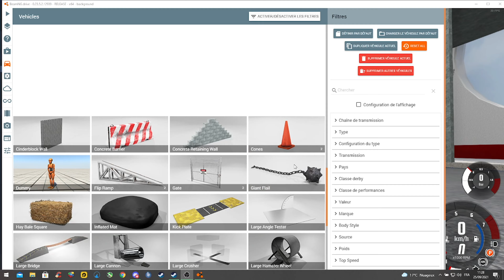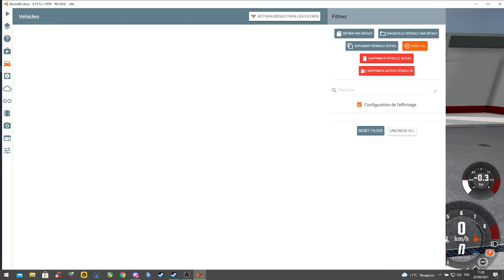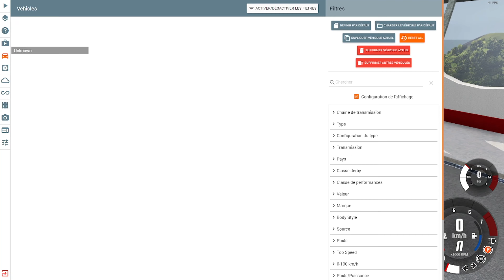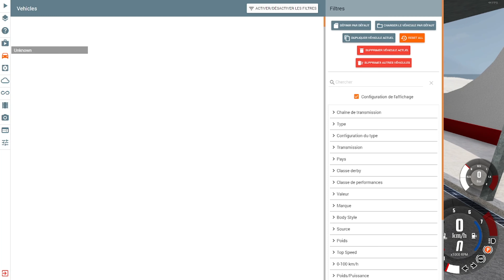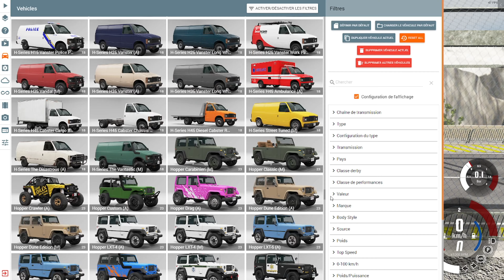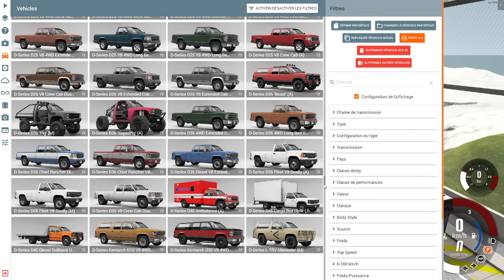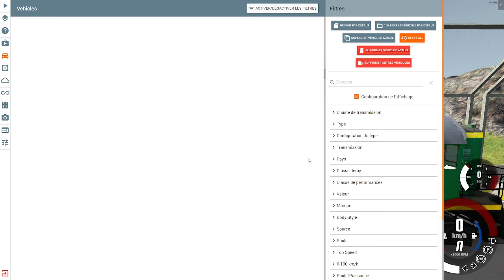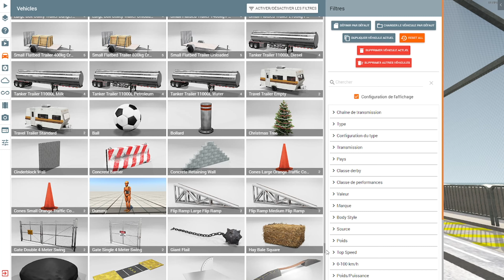[Beam NG][MultiGaming[FR] // Petit teste de la rampe N°: 1 //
Holà la Team , je vous partage une vidéo qui n'a rien a voir avoir le RP, l'histoire de changer et de vous proposer autre chose bon divertissement.

Je vous fait des gros tchek et très vite !